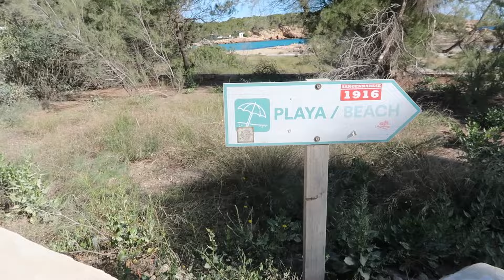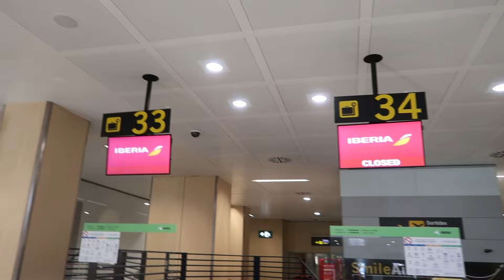VLOG WELCOME TO IBIZA 🇪🇸 ✈️ 👨‍👩‍👦 1ER VOYAGE AVEC BABYSHOUU - ROAD TRIP - FAMILYSHOUU - AVRIL 2024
Coucou mes petits choux !!!

Hello mes petits choux 🤗 On se retrouve pour un nouveau Vlog Voyage à Ibiza avec Babyshouu, on vous embarque pour un road trip de 5 jours avec un bébé.

Location de Voiture: RecordGo

Ma page AMAZON Influenceur:

Mes Produits Amazon pour Babyshouu:

Lien Poussette Bébé : Urban Kanga Wallaby Poussette Ultra Compacte et Légère - ne pèse que 5 Kg - 0-40 m (Lin gris)

Chaise Bébé : Bébéconfort Travel Booster, Rehausseur de Chaise bébé, réhausseur nomade, De 6 mois à 3.5 ans, Jusqu'à 15 kg, Gray Mist

Chauffe Biberon: Tommee Tippee Closer to Nature Chauffe-biberon et Chauffe-repas Portable Pour Voyager, Isolation Thermique

Parc de jeux: BEJOY Grand Parc pour Bébé, XXL 180x200cm Compact et Solide, Protection en Mousse, Parc de Jeu de Sécurité Antidérapant avec Porte à Fermeture Éclair Ronde en Maille Respirante Centre D'activités

Poches organisation Valise : Newaner 9 pièces Oorganisateur valise, pochette de Voyage multifonctions, sacs à vêtements Étanche, Organiseur Pochettes de Rangement, sac à chaussures/cosmétiques, packing cubes for travel, Beig

Lien vers Camera bébé conectée:

Lien vers le Bib Expresso:

Lien vers le Sac à Langer:

Lien vers la poussette:

Je Filme avec un Canon G7X Mark 2:

Avec la Perche Flexible:

DJI MIMO perche telephone :

A bientôt Xoxo Eldyshouu nc 💋